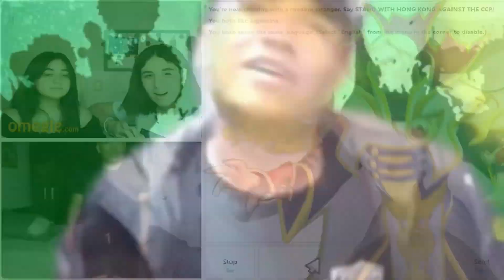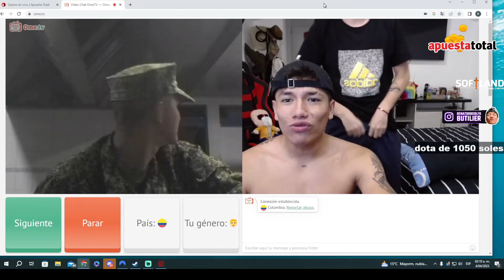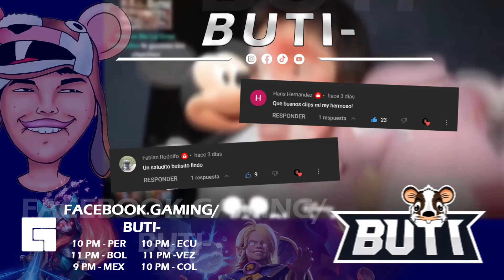SLARK PICKEA BUTI ? 🤨│ BUTI PIERDE 1200 SOLES │CLIPS DEL BUTISITO🔥 🤔│Buti-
Clips de Abril Pt2 del Butisito lindo